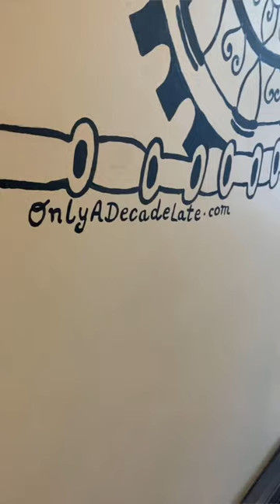Talk with Your Hands Ep. 1: Taking the Plunge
Come behind the scenes with a talented muralist as she leaves her mark on the hostel! Priyanka shares the history of Mandalas, turning a passion into a business venture, wisdom from Spiderman, and the glory of the propane stove at CoHo: Conway Hostel.